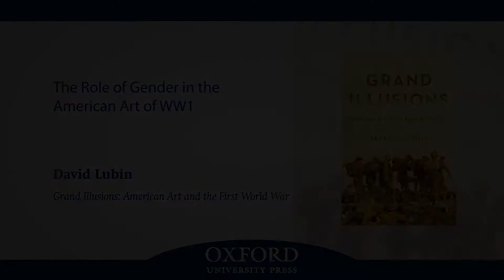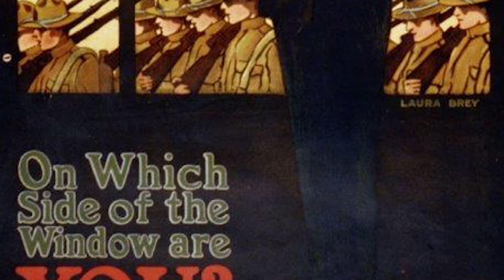The Role of Gender in the American Art of WWI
Author of, "Grand Illusions: American Art and the First World War", Art History Professor, David Lubin discusses the role of gender in the American visual art and propaganda of World War 1.

Credit: On Which Side of the Window Are YOU? by Laura Bray. Public domain via Wikimedia Commons.